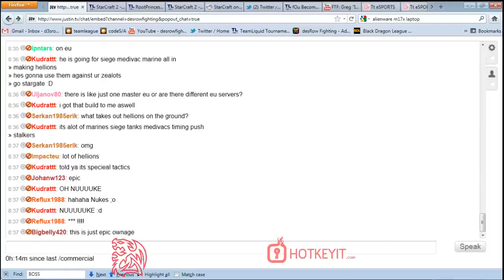PvT - desRow vs LiquidTLO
desRow plays PvT on the Shattered Temple versus LiquidTLO for your coaching needs !